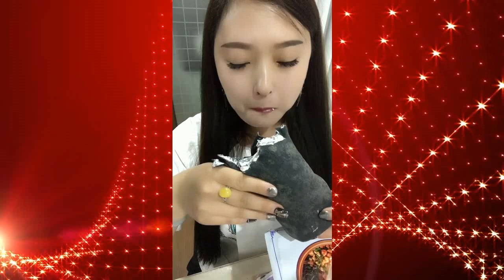#27 ♥♥EATING SHOW COMPILATION♥CHINESE FOOD-MUKBANG Greasy Chinese octopus and other strange food. HD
1)► by Mueller Austria- Mueller Austria Onion Chopper Pro Vegetable Chopper - Strongest - 30% Heavier Duty Multi Vegetable-Fruit-Chopper-Kitchen Cutter
2) ►by Nicewell- Nicewell Food Scale, 22lb Digital Kitchen Scale Weight Grams and oz for Cooking Baking, 1g/0.1oz Precise Graduation, Stainless Steel and Tempered Glass
3)► by ThermoPro-ThermoPro TP20 Wireless Remote Digital Cooking Food Meat Thermometer with Dual Probe for Smoker Grill BBQ Thermometer
4)► by Hamilton Beach- Hamilton Beach Classic Chrome Heavyweight Electric Automatic Can Opener with SureCut Patented Technology, Knife Sharpener, Cord Storage, Black (76380Z)
5)► by ThermoPro- ThermoPro TP18 Ultra Fast Thermocouple Digital Instant Read Meat Thermometer for Grilling BBQ Smoker Kitchen Food Cooking Thermometer for Oil Deep Fry Candy Thermometer
6)► by Zulay Kitchen-Top Rated Zulay Premium Quality Metal Lemon Lime Squeezer - Manual Citrus Press Juicer
7)► by Lifetime Brands Inc- KitchenAid Classic Pizza Wheel, Aqua Sky, 8.85-Inch - KC113OHAQA
8)► by Hills Point Industries, LLC-Gorilla Grip Original Oversized Cutting Board, 3 Piece, BPA Free, Dishwasher Safe, Juice Grooves, Larger Thicker Boards, Easy Grip Handle, Non Porous, Extra Large, Kitchen, Set of 3, Black
9)► by Home-Complete- Home-Complete BBQ Grill Tool Set- 16 Piece Stainless Steel Barbecue Grilling Accessories with Aluminum Case, Spatula, Tongs, Skewers
10)► by Sondiko- Sondiko Butane Torch, Culinary Torch Refillable Kitchen Butane Torch Lighter with Safety Lock and Adjustable Flame for Desserts, Creme Brulee, BBQ and Baking(Butane Gas Not Included)
11)► by Atlas-Marcato Design Atlas 150 Pasta Machine, Made in Italy, Includes Cutter, Hand Crank, and Instructions, Silver
12)► by GRILLART- Grill Brush and Scraper - Extra Strong BBQ Cleaner Accessories - Safe Wire Bristles 18"Stainless Steel Barbecue Triple Scrubber Cleaning Brush for Weber Gas/Charcoal Grilling Grates, Best wizard tool
13)► by KITCHY-Kitchy Pizza Cutter Wheel - Super Sharp and Easy To Clean Slicer, Kitchen Gadget with Protective Blade Guard (Green)
14)► by Home Hero-Home Hero Kitchen Utensil Set - 23 Nylon Cooking Utensils - Kitchen Utensils with Spatula - Kitchen Gadgets Cookware Set - Best Kitchen Tool Set
15)► Drizom Citrus Lemon Orange Juicer Manual Hand Squeezer with Built-in Measuring Cup and Grater, 12OZ, Green
16)► by Pohl+Schmitt-Pohl+Schmitt Digital Food Kitchen Scale, Multifunctional Weight Measuring for Cooking and Baking in Grams/Ounces, Auto Shut-Off, Stainless Steel (Batteries Included) (Silver)
17)► by Ouddy-Ouddy 3 Pack Stainless Steel Whisks 8"+10"+12", Wire Whisk Set Kitchen wisks for Cooking, Blending, Whisking, Beating, Stirring
18)► by StoreBound-Dash Smart Store Compact Hand Mixer Electric for Whipping + Mixing Cookies, Brownies, Cakes, Dough, Batters, Meringues & More, 3 speed, Aqua
19)► by Inkbird Tech-Inkbird IBT-4XS Bluetooth Wireless Grill BBQ Thermometer for Grilling with 4 Probes, Rechargeable Battery, Timer, Alarm,150 ft Barbecue Cooking Kitchen Food Meat Thermometer for Smoker, Oven, Drum
20)► by SameTech-SameTech Easy Kitchen Tool Stainless Steel Fruit Pineapple Peeler Corer Slicer Cutter
21)► by Hopesprout-Thermometer for Adult, Forehead Thermometer No Contact Infrared Thermometer with LCD Screen Display Fever Thermometer for Baby, Adults, Children